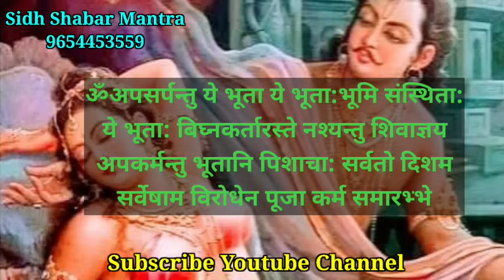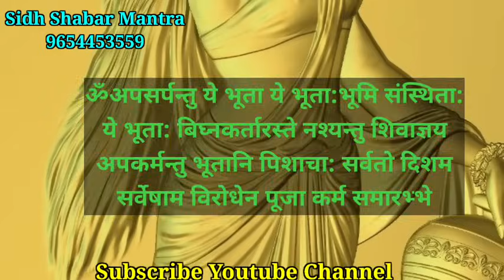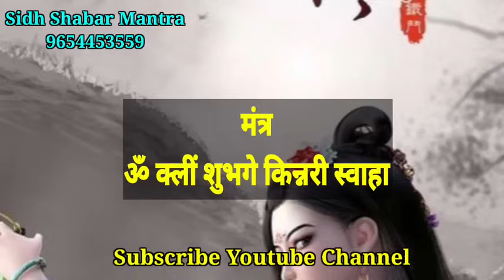सुभगा किन्नरी प्रत्यक्ष साधना विधि/subhga kinnari sadhna/sidh shabar mantra/apsara yogini nayika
गुरुदेव
धन्यवाद

No calling

 शाबर मंत्र,रक्षा शाबर मंत्र,रक्षा मंत्र,शाबर रक्षा मंत्र,हनुमान शाबर मंत्र,सिद्ध शाबर मंत्र,स्वयंसिद्ध रक्षा शाबर मंत्र,दुर्गा शाबर मंत्र,नव दुर्गा शाबर मंत्र,काली रक्षा शाबर मंत्र,सुरक्षा शाबर मंत्र,शक्तिशाली शाबर मंत्र,शाबर मंत्र प्रयोग,जगदम्बा रक्षा शाबर मंत्र,महाकाली रक्षा शाबर मंत्र,रक्षा सिद्ध शाबर मंत्र,माता कलिका रक्षा शाबर मंत्र,दिव्य शाबर मंत्र तन्त्र अपनी देह रक्षा मंत्र

भूत भविष्य वर्तमान,भूत भविष्य वर्तमान कैसे जाने,भूत भविष्य वर्तमान जानने की साधना,भविष्य जानने का मंत्र,भूत भविष्य वर्तमान जानने का मंत्र

लक्ष्मी शाबर मंत्र,लक्ष्मी शाबर मंत्र साधना,शाबर मंत्र,शाबर मंत्र लक्ष्मी,लक्ष्मी मंत्र,शबर लक्ष्मी मंत्र,सिद्ध शाबर लक्ष्मी मंत्र,लक्ष्मी शाबर मन्त्र,लक्ष्मी को प्रसन्न करने हेतु सिद्ध शाबर मंत्र,धन प्राप्ति शाबर मंत्र,शक्तिशाली शबर लक्ष्मी मंत्र,लक्ष्मी शाबर मंत्र 108,शक्तिशाली शाबर मंत्र,शाबर लक्ष्मी मंत्र,सिद्ध लक्ष्मी शाबर मंत्र,लक्ष्मी शाबर मंत्र सिद्धि,ऋण मोचन लक्ष्मी शाबर मंत्र,लक्ष्मी जी का शाबर मंत्र,लक्ष्मी प्राप्ति शाबर मंत्र